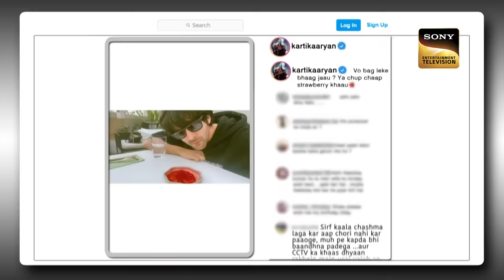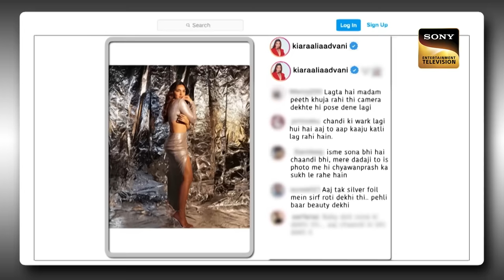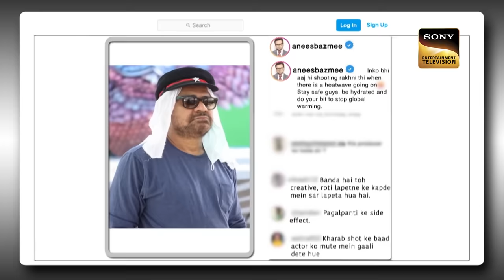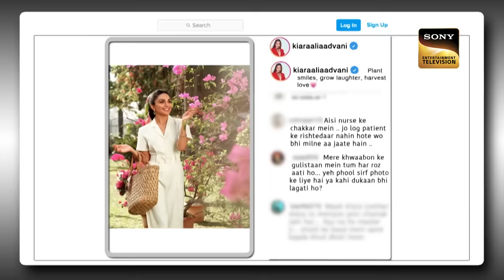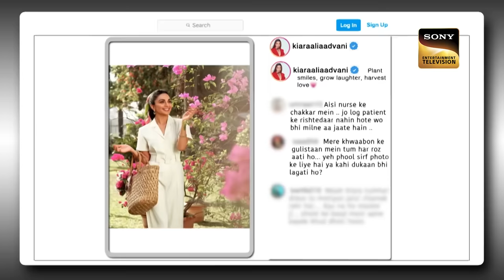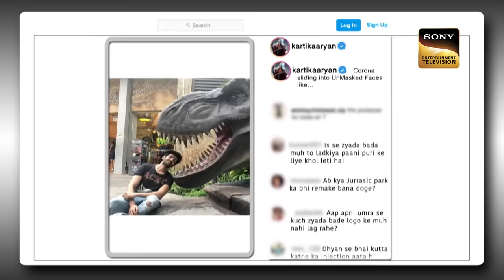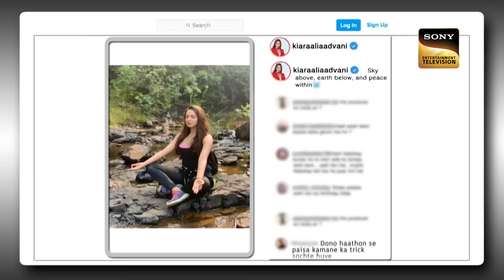Manisha Rani क्यों करवाना चाहती हैं Kartik का Breakup? |The Kapil Sharma Show Season 2| Full Episode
In today's episode of The Kapil Sharma Show, Kapil makes a grand entrance and welcomes the audience to the show. He does a mini stand-up about the types of people reacting to Ghosts. He then proceeds to welcome the guests for the night. It is none other than Kartik Aaryan and Kiara Advani. They are here to promote their upcoming film, Bhool Bhulaiya 2. They share their experience working in the movie and respond to Kapil's hilarious questions. Catch all the fun with this hilarious episode full of laughter and hilarious puns.

Star Cast - Kapil Sharma, Krushna Abhishek, Kiku Sharda, Sumona Chakravarti, Bharti Singh, Chandan Prabhakar
Guests - Kartik Aaryan , Kiara Advani, Rajpal Yadav, Manisha Rani

Manisha Rani क्यों करवाना चाहती हैं Kartik का Breakup? | The Kapil Sharma Show | Full Episode